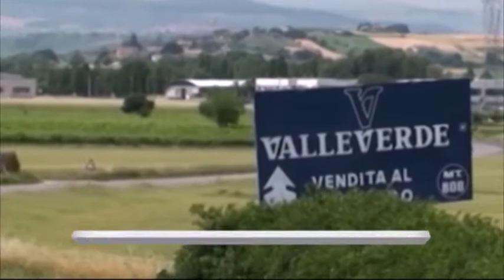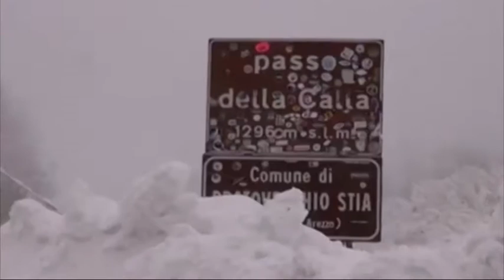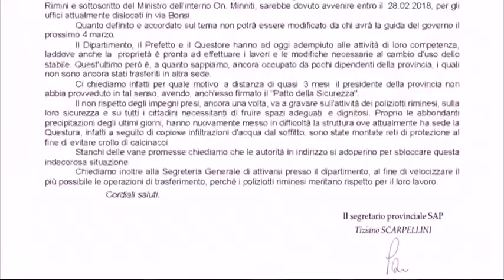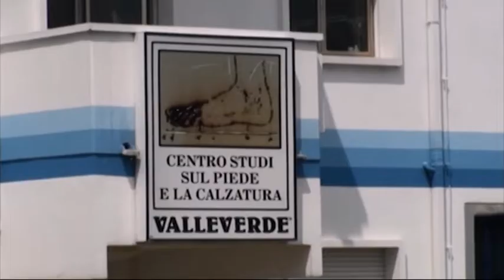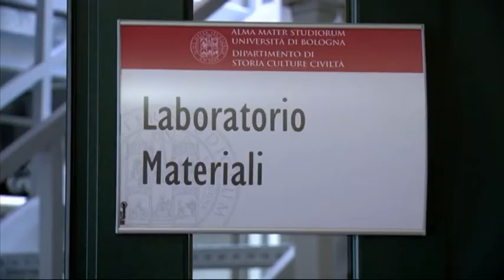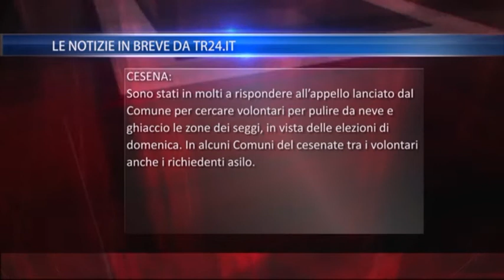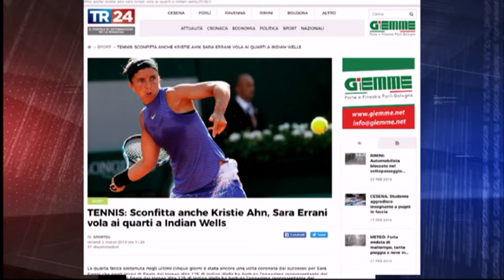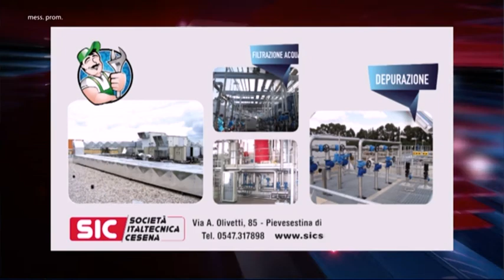TG SERA del 02/03/2018